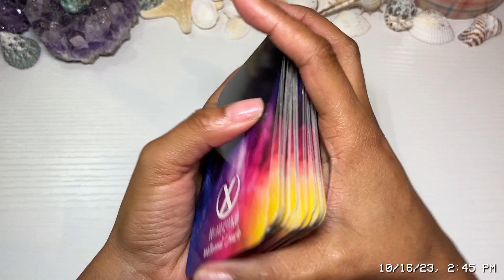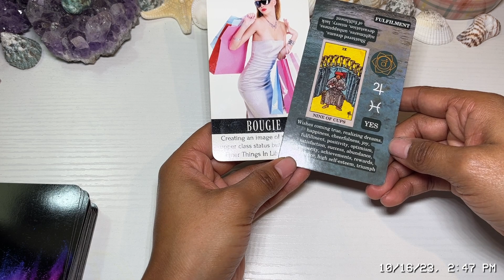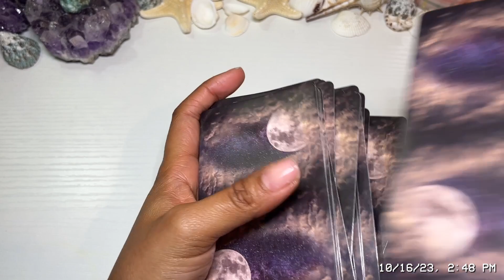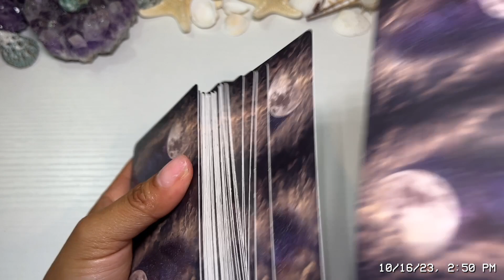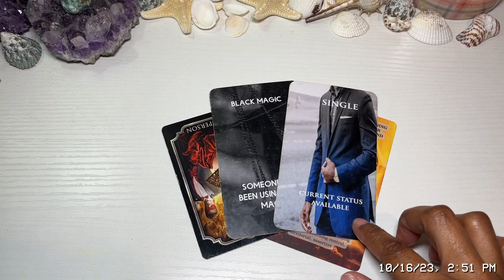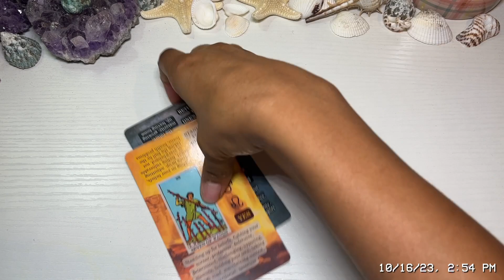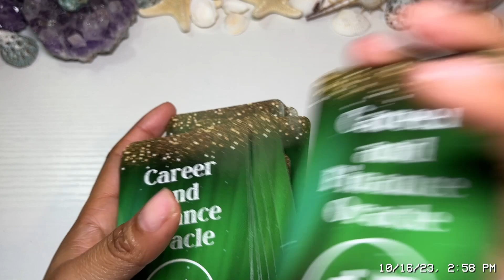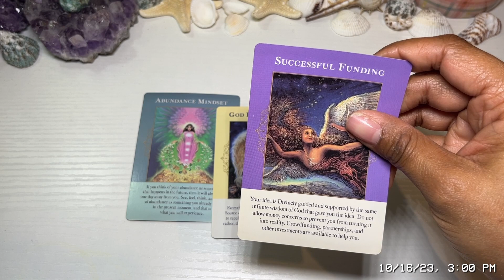Cancer ✨ Feeling Yourself ✨ Your Next 72 Hr Psychic Predictions 🔮🌙✨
Book a reading with me on Etsy 🔮